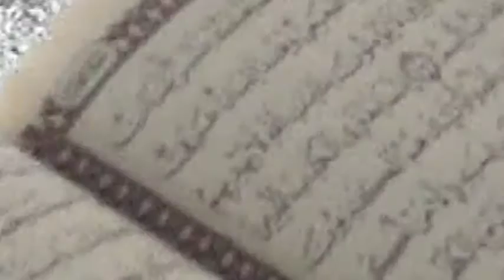MUSULUMI, OTA ISLAM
Topic: Muslim as Enemy of Islam
Lecture my Maolana Sayyid Musa Aloba (RTA)